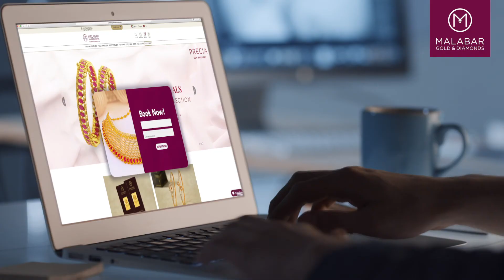കോവളം വിറ്റു പോയി!; കേരളത്തിലെ പട്ടികൾ- 27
American Tharikida Epis 27